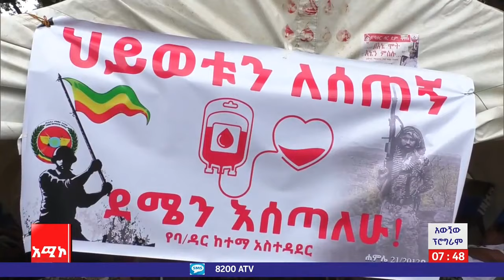ክራፊትጚው ዝማቺስ ያኻውሳ ብሬ እይንስ